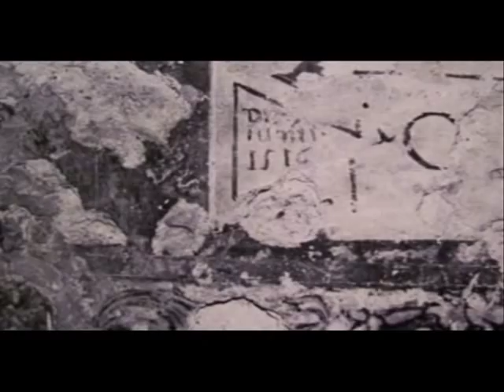Paolo Ferruzzi - LA SCOPERTA DEL «SODOMA» ALL'ISOLA D'ELBA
La scoperta, dovuta all'arch. Paolo Ferruzzi (1995), di affreschi  cinquecenteschi realizzati al Santuario della Madonna del Monte (Isola d'Elba) dal pittore vercellese Giovanni Antonio Bazzi (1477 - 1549), allievo di Leonardo da Vinci e detto «Il Sodoma» per corruzione fonetica toscana di un suo tipico intercalare piemontese: «Su, andùma!» («Su, andiamo!»).